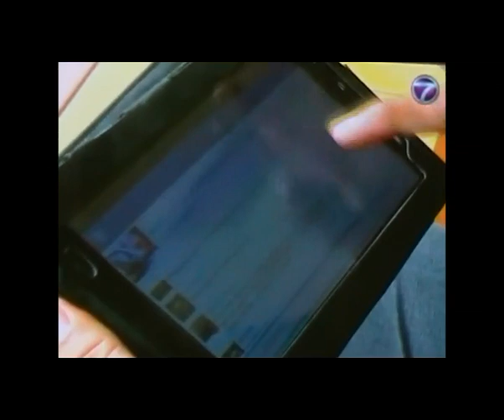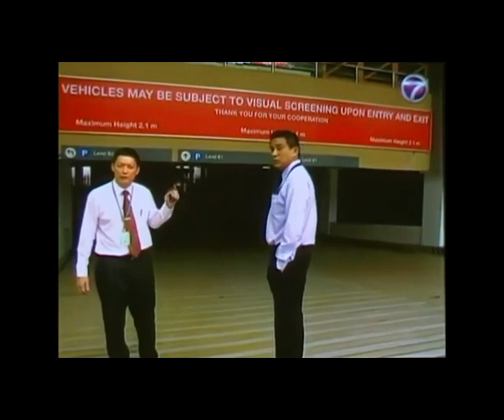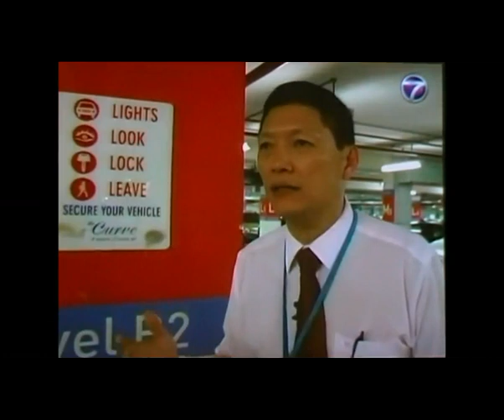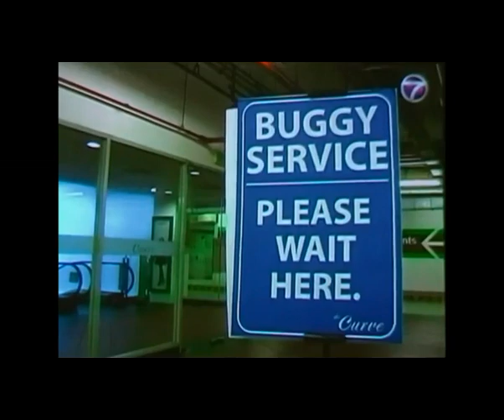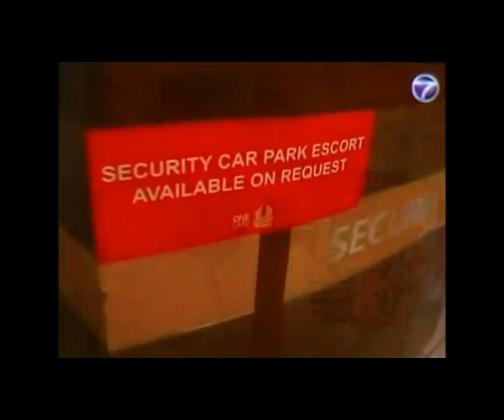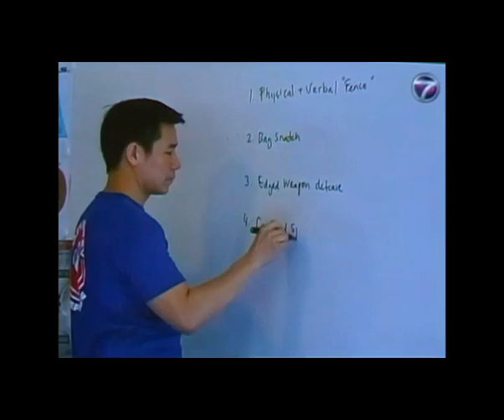MARAH on MAG NTV7 14th August 2012 7.30pm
MARAH's (Malaysian Against Rape, Assault & snatcH) concept is explained in this program.